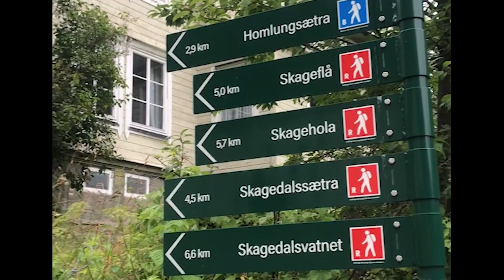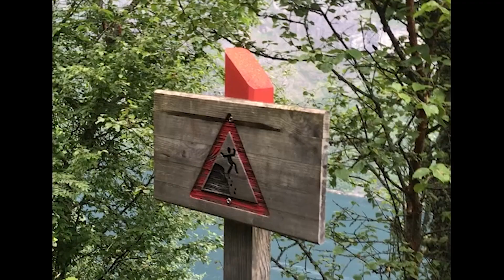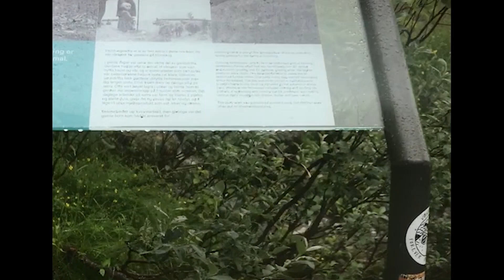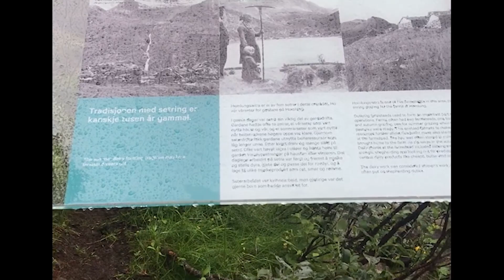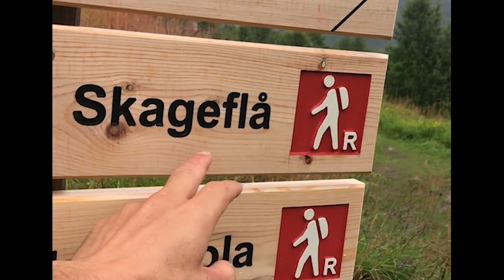SEVEN SISTERS WATERFALL GEİRANGERFJORD - NORWAY YEDİ KIZKARDEŞLER ŞELALESİ… 🇳🇴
Geirangerfjord Norveç'in en güzel fiyortudur.Yeryüzünde görebileceğiniz ender doğa güzelliklerinden biridir.